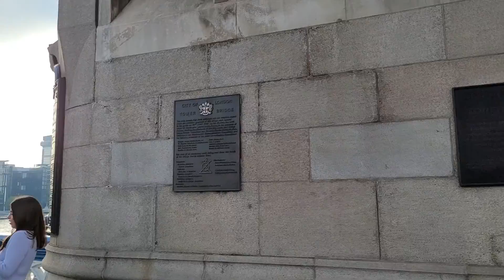Anglia 44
Pe pod